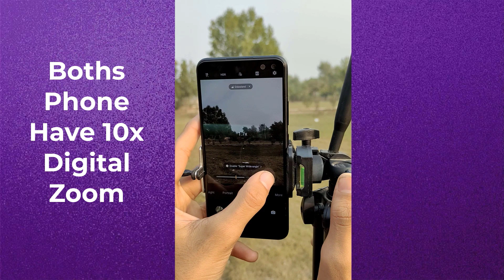Vivo v19 vs Vivo v20 camera test | Vivo v19 vs Vivo v20 camera comparison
About Background Music Ice Flow by Kevin MacLeod Creative Commons — Attribution 4.0 International — CC BY 4.0 Free Download / Stream Music promoted by Audio Library 🎵 Track Info: Title: Ice Flow by Kevin MacLeod Genre and Mood: Hip Hop & Rap + Dark ——— 🎧 Available on: YouTube iTunes Incompetech ——— 😊 Contact the Artist